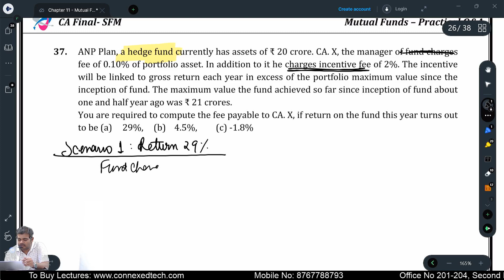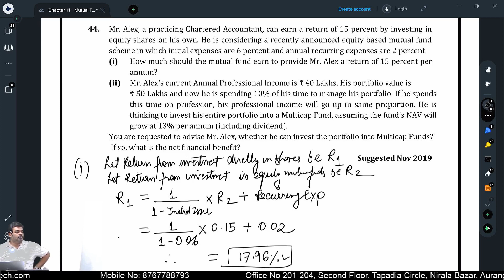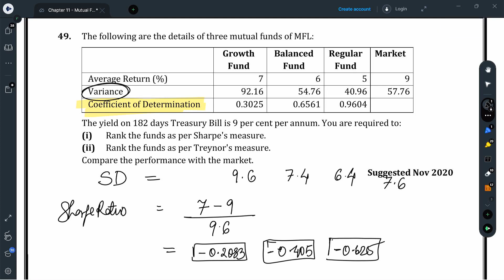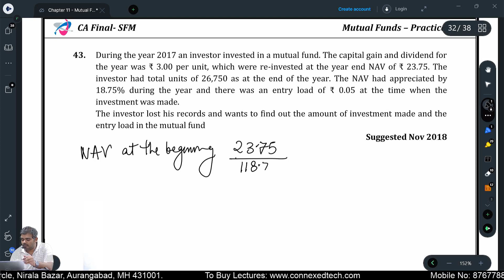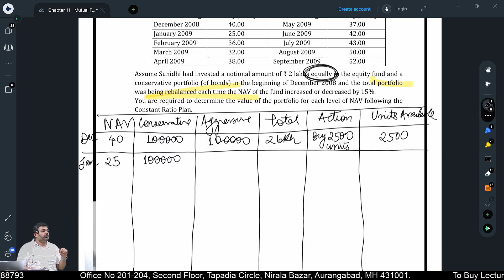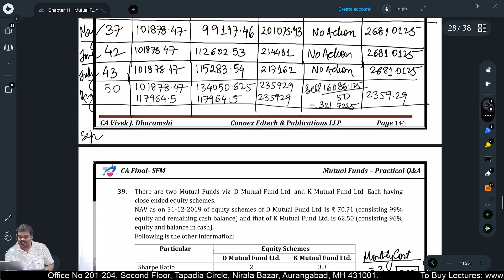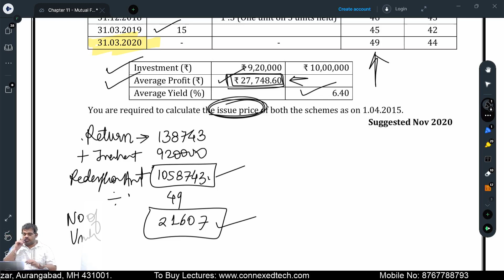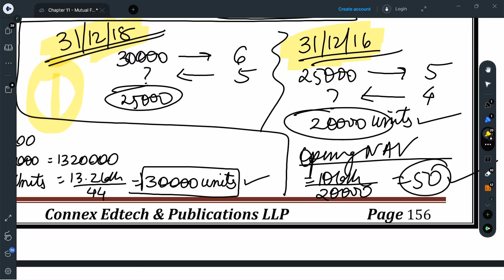CA Final AFM New Syllabus 2024 | Mutual Fund | Lecture 11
This video is with respect to Mutual Funds of CA Final AFM (New Syllabus 2024)

We will share the complete pdf having all the questions of all chapters of AFM so that you are able to view all the AFM lectures on YouTube for free and complete your CA Final AFM Subject preparation.